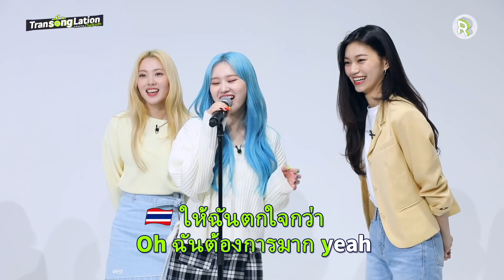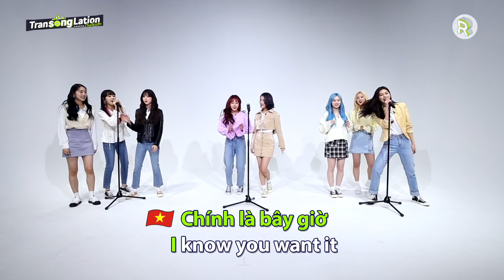K-POP STARS sing in THREE Languages🎤| VIET/INA/THAI | WEKI MEKI | TRANSONGLATION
✨Make sure to turn on "CC" for more subtitles (Vietnamese, Indonesian, Thai, Spanish subs are available now!)✨

**We are always open to your cc/subtitles contribution for any languages!**

Hi, all the K-POP lovers from all corners of the globe🌐💚

Here we come with the ninth episode of TRANSONGLATION CHALLENGE 🎤, sung by WEKI_MEKI ✨

🌐 Multinational K-POP Contents, ROLLING 🌐